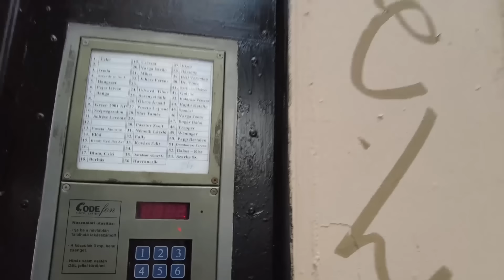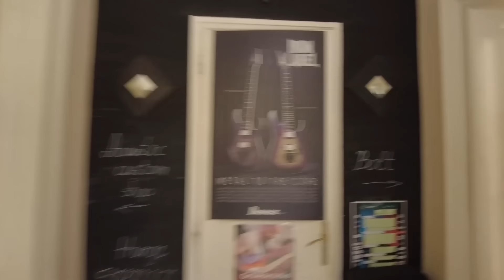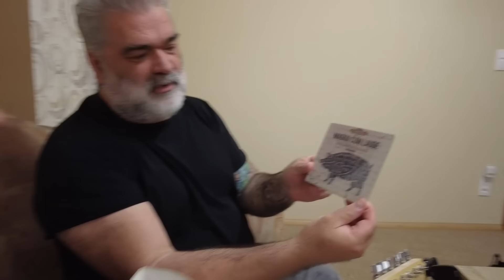Minden Hónap Karácsony -Július // Niki és mi is nagyon örültünk!🎸😇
Az idei nyár az eddigi legmelegebb de a karácsony nem maradhat el júliusban sem! Szabó Tibivel leptük meg Nagyszénáson Nikit, aki egy baromi talpraesett rocker lány, és szerencsére nem sejtett az egészről semmit!🌲🙏

🙏Ha tetszett a videó köszönöm a LIKEOT és a FELIRATKOZÁST!!!🙏

Itt tudod TÁMOGATNI a csatornámat :

🎄"Köszönet" gomb a videó alatt

Elérhetőségeim (ha bármi kérdésed van vagy tanulni szeretnél)